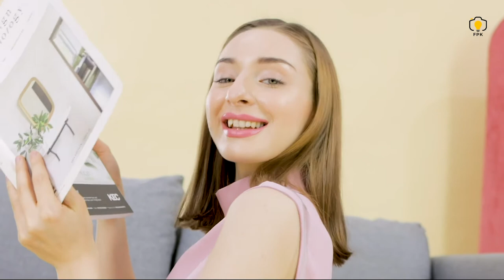Fun Sassy Chic - by FPK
Hai kakak-kakak semuaaaaaaa
Mau buat Video Creative untuk produkmu? mau videonya seperti ini?
Yuk langsung aja chat tim FPK ya kak